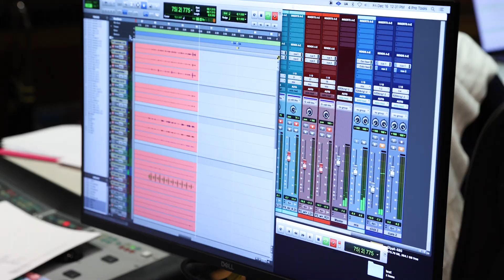Between Breaths Trailer 2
Grammy Award-winning Chicago-based percussion quartet Third Coast Percussion (Sean Connors, Robert Dillon, Peter Martin, David Skidmore) presents Between Breaths, an album of world premieres of works by four contemporary composers, plus a work by the quartet itself.

Known for their captivating performances and innovative approach to modern classical music, TCP has been praised for “commandingly elegant” (New York Times) performances and the “rare power” (Washington Post) of their recordings.

Between Breaths, a follow up to TCP’s widely praised 2022 album, Perspectives, “continues to push percussion in new directions, blurring musical boundaries and beguiling new listeners” (NPR). The works on Between Breaths explore aspects of meditation in sound, incorporate unconventional timbres and tones, and invite listeners to lose themselves within a captivating sonic landscape.

Video by No Dancing Productions